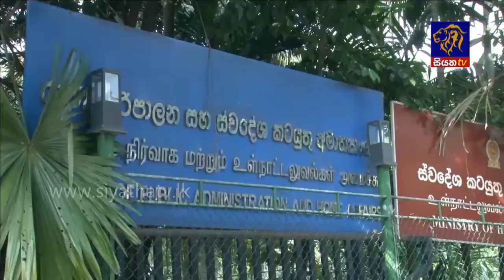Siyatha News | 06.00 AM | 02– 01 – 2020